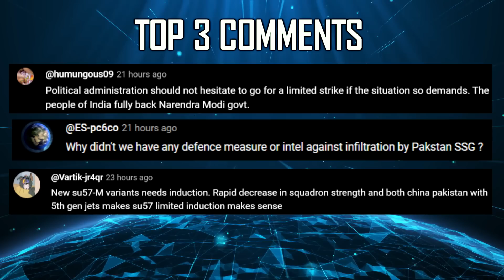Indian Defence Updates : Tejas MK1A Bad News,155mm ULH Ready,MQ-9B Deal Signing,975 T-90 MK3 Upgrade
🔴 FAST HEADLINES :
1. China's Pangong Tso Bridge fully operational.
2. Indian Army's Eastern Command has started inducting AK-203.
3. Bharat Forge’s ULH-S howitzer steals the show
4. Indian army to deploy small uas in CT Operations
5. Thales & Garuda Aerospace to enhance drone ecosystem in India
6. Indian Army to procure 45 new generation anti drone systems
7. DAC approves for the scheduled refit of INS Vikramaditya
8. Centre proposes two more Emergency Landing Facility strips in Assam
9. Kalashnikov delivers 3000 production tools to India for AK-203
10. 3 new state of the art testing facilities to be setup in UP

🔴 DETAILED HEADLINES :
11. ELM-2052 radar issues cast shadow over
12. MQ-9B & f414deal to be concluded by December
13. 975 T-90 MK3 to receive upgraded DATRAN 1500 HP engine
14. DRDO overhaul on course, govt to also take final call on reforms